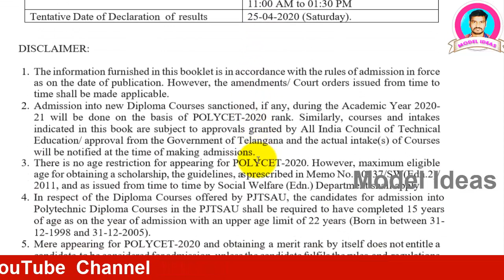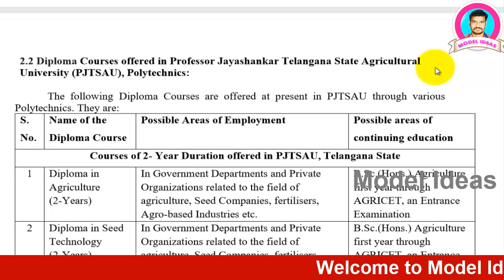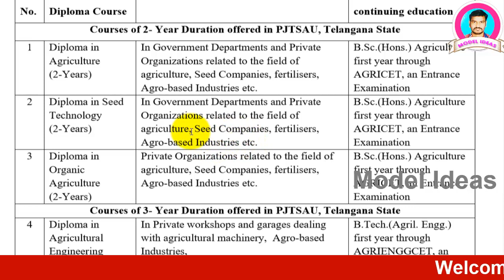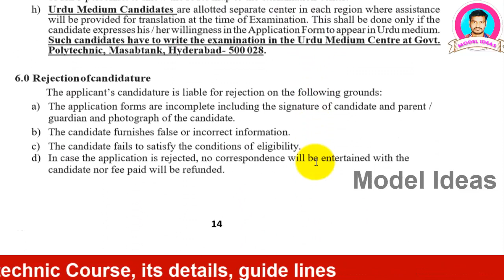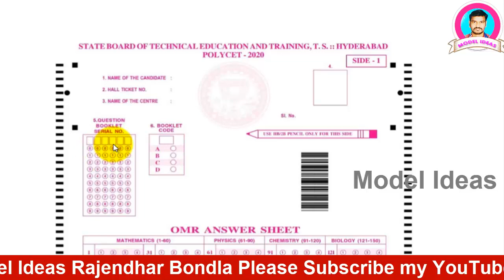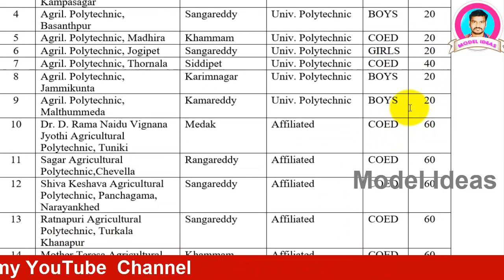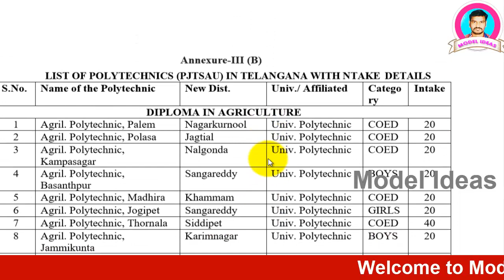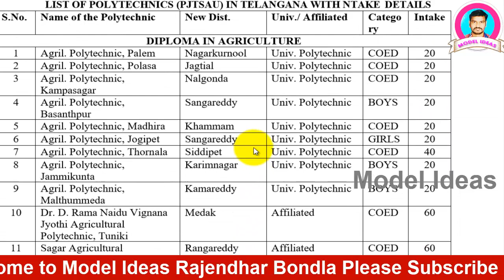Agriculture Polytechnic Diploma/పాలిటెక్నిక్ డిప్లమా కోర్స్ by |Model ideas Rajendhar Bondla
Hi Friends This is Rajendhar Bondla
This video is on Polytechnic diploma

HOW TO APPLY for POLYCET-2020?
a) For convenience of the candidate, ONLINE filling of application for POLYCET-2020 is facilitated by the State Board of Technical Education and Training, TS.
b) Students can also apply online at polycetts.nic.in or at nearest TS-Online (or) Help Line Centers (Polytechnics) listed below.
 Fill in the Application form as per the following guidelines at
 polycetts.nic.in
a) First fill the 10th Class Hall ticket No., Year of pass and Date of Birth.
 b) Fill your name as per school records with one letter for each box. Leave a gap between parts of your name.
c) Fill your father’s name
d) Fill in your date of birth in DD MM YYYY [Date /Month/Year] format.
 e) Fill in your address details (House number, Village/street, Mandal /town/city, District, PIN code, Mobile number) for correspondence
 f) Fill in the place where you would like to appear for examination. Refer the table of examination/ help line centers
g) Enter the area code to which you are local to Telangana
h) Enter your reservation category (BC/SC/ST)  i) Enter your special category, if any
j) Fill in minority community details (other than Hindu) as entered in your school records
k) Fill in your willingness to appear the examination in Urdu medium. Examination in Urdu medium will be conducted only at Hyderabad center.
 l) Fill in the Aadhaar UID Number.
m) Sign the declaration with regard to your physical fitness to pursue the Polytechnic Courses.
with online payment option (or) TS online with a cash payment of Rs. 400/- For SC/ST Candidates Rs. 250/-.

PATTERN AND SYLLABUS FOR THE EXAMINATION
a) The examination (POLYCET) will be of 2 Hrs 30 Minutes duration consisting of only one paper as per the syllabus in the subjects of Mathematics, Physics, Chemistry & Biology of X Class (S.S.C.) Examination held in March/April-2020 as prescribed by the Board of Secondary Education, Telangana State.
b) The POLYCET Examination will be conducted for 150 marks in Mathematics (60 marks) + Physics (30 Marks) + Chemistry (30 Marks) +Biology (30 Marks).
c) The Duration of Examination is 2 ½ hours i.e, 11:00 AM to 01:30PM.
d) The candidates who are willing to take admission into Agricultural Diploma Courses offered by PJTSAU attempt Biology Questions also in addition to Maths, Physics and Chemistry.
e) Attempting the Biology questions is optional for candidates desirous of taking Admission into Diploma courses in engineering & Non Engineering subjects in Polytechnics of Technical Education.
f) The Question Paper Pattern will be: Section Subject No. Of Questions Marks I Maths 60 60 II Physics 30 30 III Chemistry 30 30 IV Biology 30 30  Total Marks  150 150
 RESULTS OF POLYCET-2020 FOR POLYTECHNICS OF TECHNICAL EDUCATION a) The minimum marks for declaring a candidate to have passed in the Entrance examination shall be thirty percent i.e., 36 marks out of 120. b) Candidates belonging to Scheduled castes or Scheduled Tribes shall be assigned ranking by obtaining minimum one (01) mark in the entrance test. Such candidates with less than 30% marks in POLYCET-2020 shall be eligible to compete for their category of seats during the admission.
 RESULTS OF POLYCET-2020 FOR POLYTECHNICS (PJTSAU)
a) The minimum marks for declaring a candidate to have passed in the Entrance examination shall be thirty percent i.e., 36 marks in Maths (60/2), Biology, Physics and Chemistry put together.
 b) Candidates belonging to Scheduled castes or Scheduled Tribes shall be assigned ranking by obtaining minimum one (01) mark in the entrance test. Such candidates with less than 30% marks in POLYCET-2020 shall be eligible to compete for their category of seats during the admission.
(A) Diploma in Engineering Courses (POLYTECHNICS) a) Information on admission into Government, Private Aided and Unaided Polytechnics/ Institutions and Polytechnics run in Engineering Colleges as II shift for the Academic Year 2020-21. b) The application submitted for POLYCET-2020 itself is an application for admission under both local and non-local categories. Hence the candidates are advised to fill the POLYCET-2020 application form carefully. (No separate application is prescribed for admission.) c) The results of POLYCET-2020 are likely to be available with the Principals of all Polytechnics by Last t week of April-2020. Candidates can ascertain their rank from any Polytechnic located in the district from where the candidate has appeared for POLYCET-2020 or through website of SBTET The list of Polytechnics/Institutions and the course offered together.